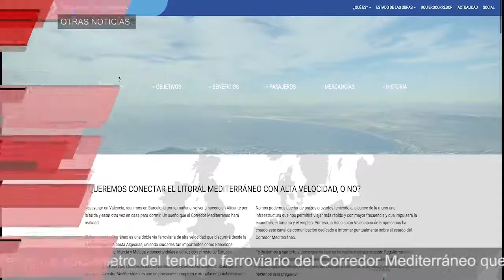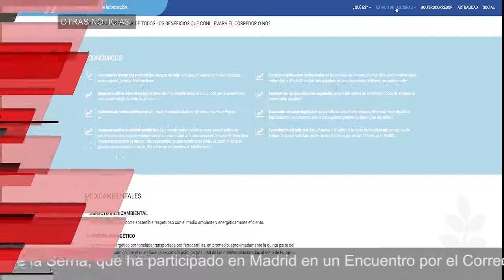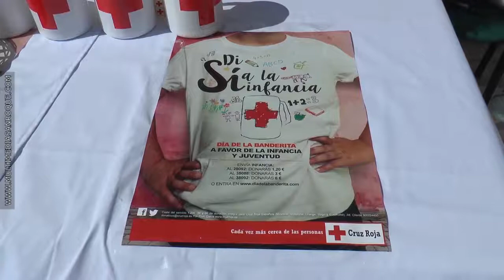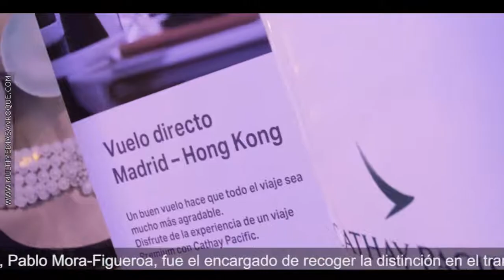INFORMATIVO JUEVES 5 OCTUBRE 2017